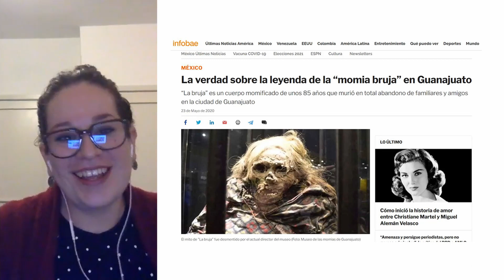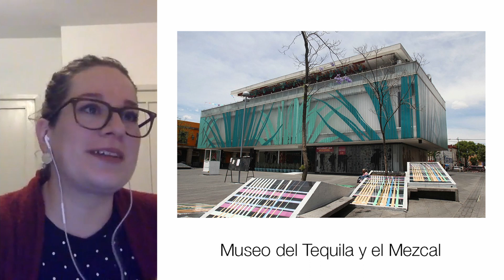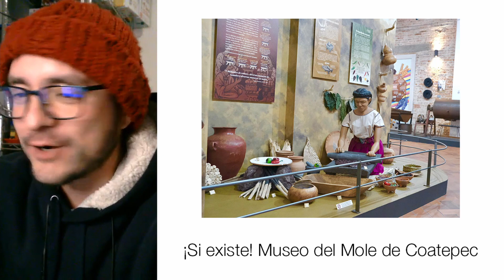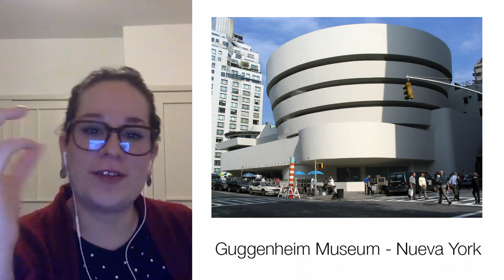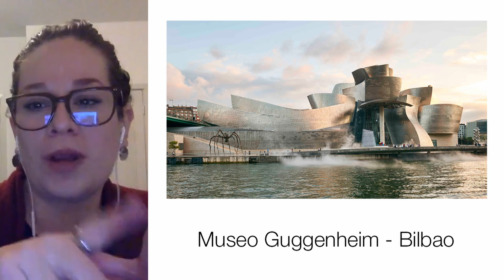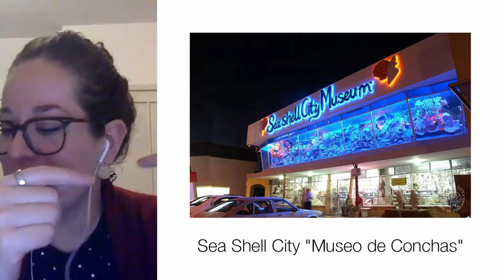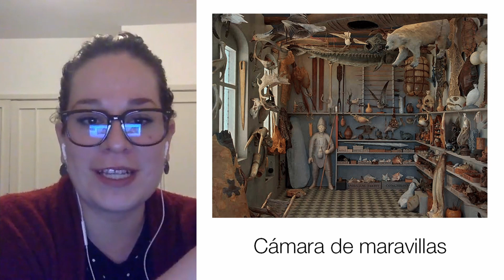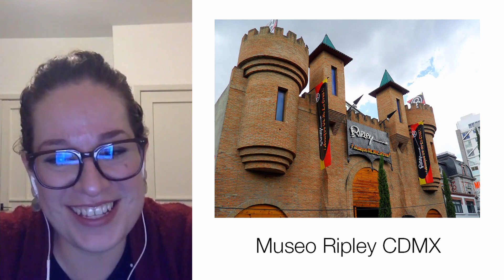DEMUSEOS, el podcast | T02E08 - ¿Museo o trampa de turistas?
¿Alguna vez fuiste a un museo que más bien era una tienda donde querían venderte souvenirs?

En este -el episodio más inesperadamente guanajuatense- vamos a hablar de todos esos sitios que entran más bien en la denominación de "trampa de turistas" (y también vamos a explicar un poco qué es eso)

Pasen y compren éste llaverito de información, con @demuseos y @doncamisa.

Edición video - Derek Buelnik